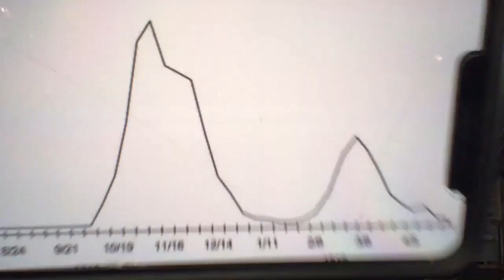Ep. 90 - The Future of Healthcare with Dr. Martin Mullen and Mattimore Cronin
Accelerating health trends 💊

In this episode, Mattimore sits down with Dr. Martin Mullen to discuss America's rapidly changing healthcare system, how that system is likely evolve in the future, and what that means for doctors and patients alike...

Topics Discussed:
• What’s it like working at a hospital during this crisis?
• Why are so many hospitals struggling to stay afloat financially?
• How do hospitals and doctors earn the majority of their profits?
• Are doctors concerned about how M4A will impact their livelihood?
• What are the arguments for and against single-payer healthcare?
• What are the arguments for and against a public healthcare option?
• How much of a doctor's job can and should be done remotely?
• What does the future of testing look like?
• What does the future of treatment look like?
• Thoughts on Apple and Google's contact tracing collaboration?
• Thoughts on the role of Amazon in the future of healthcare?
• What are the health and economic ramifications on hospitals for shifting all their resources to respond to the current crisis?
• How might the future of scientific research and discourse evolve?
• What are the advantages of using "real world data sets" as opposed to solely relying on randomized, peer-reviewed clinical trials?
• How has our understanding of genetics evolved in the last decade?
• What role does genome sequencing play in the future of healthcare?
• How concerned should we be about gene-editing in humans?
• What's the distinction between gene editing and embryonic selection?
• How will the nature of what it means to be human change over time?

Rapid Fire Predictions:
• When will "shelter in place" orders be lifted?
• Will the second or third wave be bigger than the first?
• Will be single payer healthcare before the next election 2024?
• Will gene edited / embryonic selection be commonplace by 2030?
• Will the average lifespan for Americans increase or decrease by 2030?
• Will the economic recovery being V, U, or L shaped?
• How long will it take us to develop a vaccine?